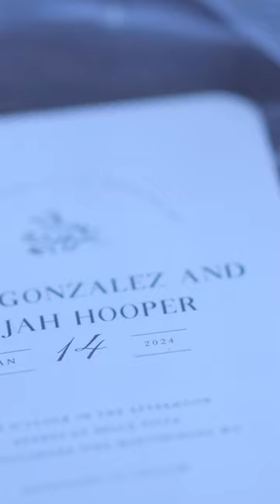Sunroom Picnic | Styled Shoot in West Virginia